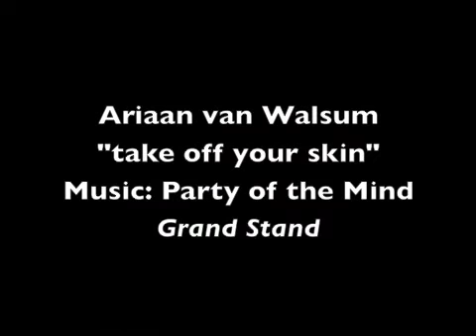openstudio van Walsum take off you skin PvdM- grand stand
During the Open studio's at the zeeburgerdijk 112,  May 21,22
Several artists responded to the smART cities and waste theme. in the video one ses the special installation of Ariaan van Walsum: "take of your skin" The music is from Party of the Mind: Grand Stand